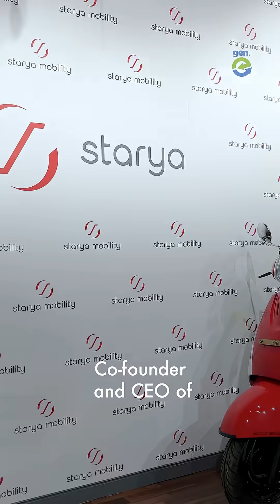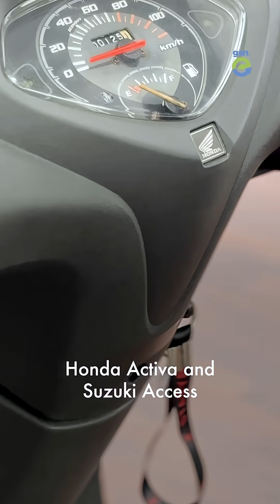Turn petrol scooter into electric | Starya Mobility in Bangalore helps you save money on petrol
@staryamobility  will convert your old scooter with an IC engine into an EV. They manufacture electric propulsion retrofit kits that can transition bikes like Honda Activa and Suzuki Access into an EV, so you don’t have to spend on petrol ever again. The retrofit kit has obtained all the necessary approvals for its patented technology. The engine has been created using Japanese technology and is currently available in Karnataka.